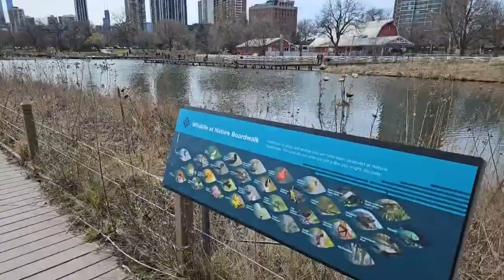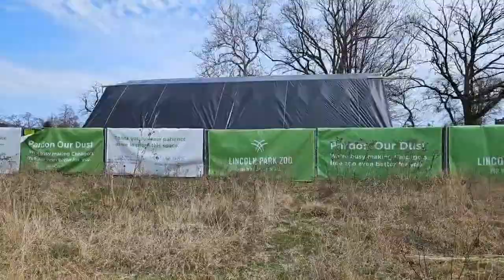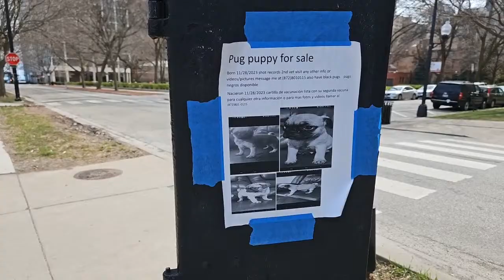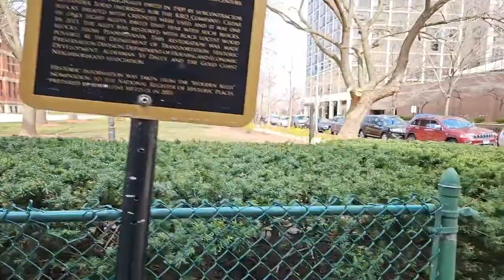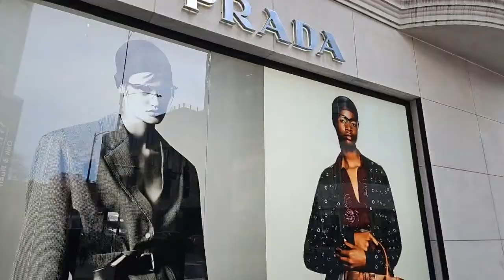Chicago Lincoln Park Zoo Walk through Gold Coast to Michigan Avenue and Loop